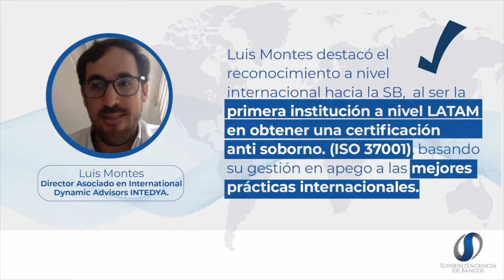TALLER DE DIFUSIÓN IMPLEMENTACIÓN DEL SISTEMA DE GESTIÓN ANTISOBORNO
Superintendencia de Bancos